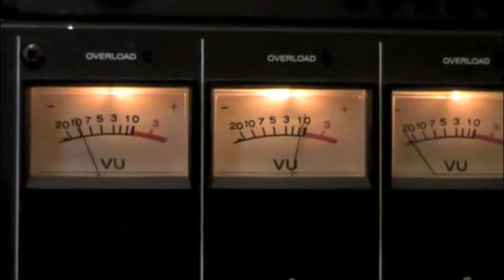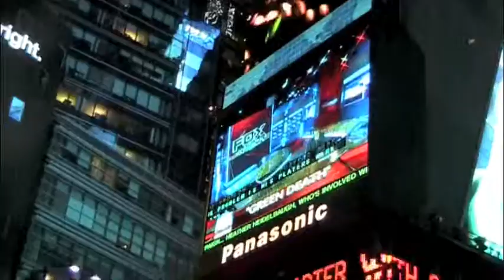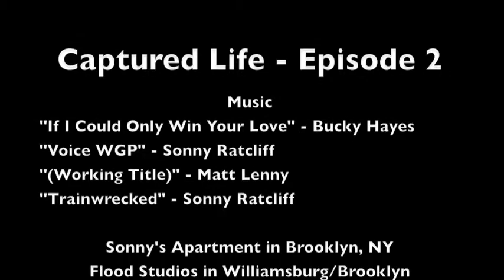Captured Life - Episode 2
Time/Space Traveler Sonny Ratcliff records Bucky Hayes in his apartment on an old tape machine while the dogs walk about. Then off to Williamsburg for a rehearsal with Matt Lenny and Bobby McCullough. Finally a going away party for Lisa Rand at MARS 2112.